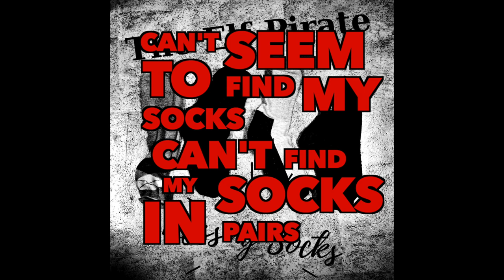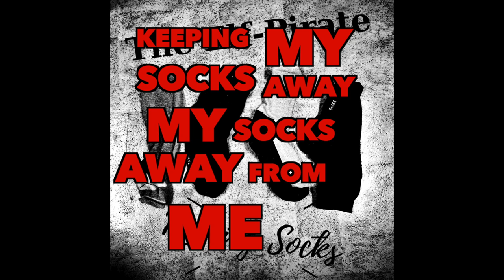MISSING SOCKS!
Lyric video for Missing Socks by Eärendil Steen.

Recorded at The Hobbits home studio, Romsås, Oslo

Music and lyrics by Eärendil Steen

Eärendil Steen - Vocals, guitars, bass
Vidar Helander - Guitars, synth, mastering